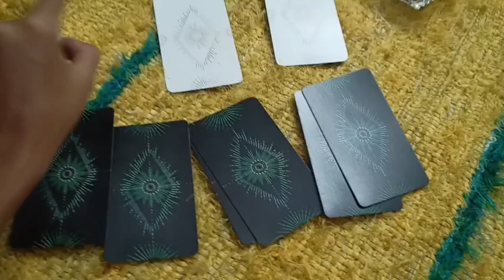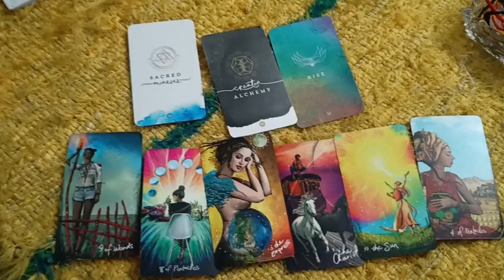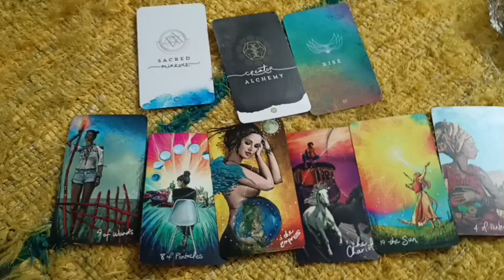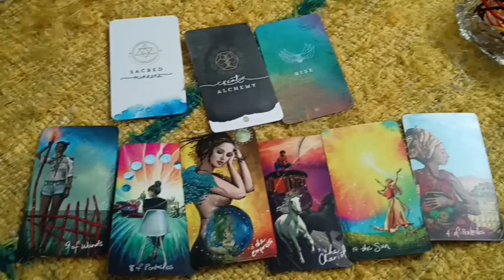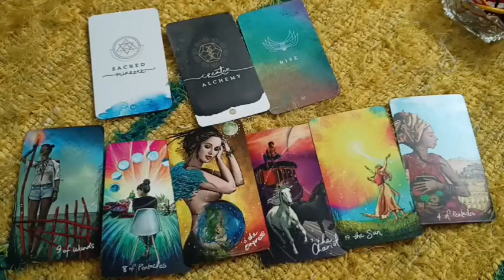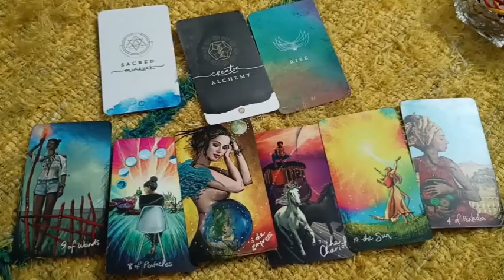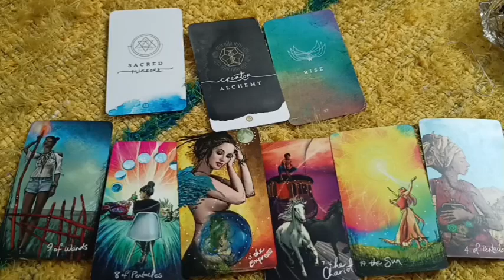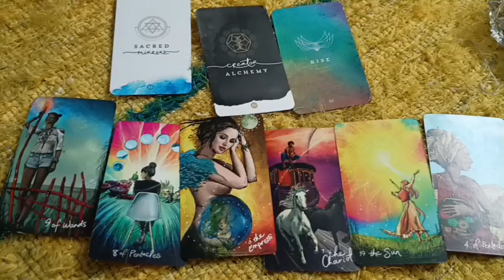शनि देव का आपके लिए संदेश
•Personal Tarot Reading
•Hawan Bookings